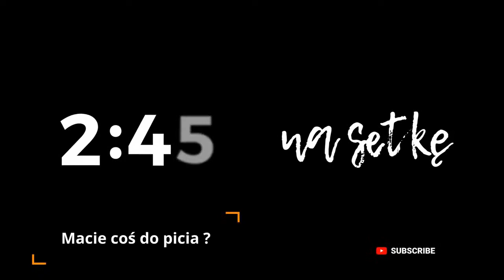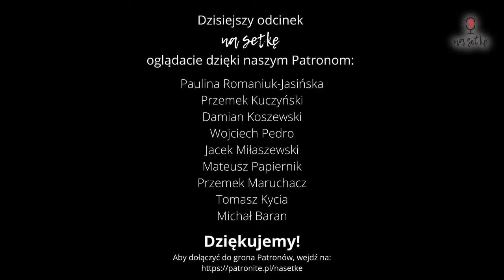Młodzi wokaliści - jak pracować z głosem? Adam Czapla, The Voice Kids (S02E13)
W podziękowaniu za nadesłany utwór konkursowy postanowiliśmy podzielić się z Tobą naszymi odczuciami, przemyśleniami i wskazówkami, które - mamy nadzieję - pomogą Ci jeszcze bardziej go dopracować lub może nawet wpłyną też na Twoje przyszłe produkcje.

Dziękujemy, że jesteś z nami i dzielisz się swoją twórczością oraz życzymy Ci wielu sukcesów w dalszej muzycznej drodze :)

Kris & Grzesiek
Na Setkę